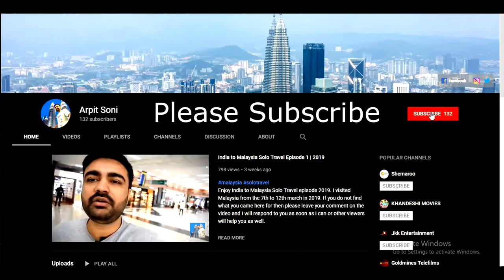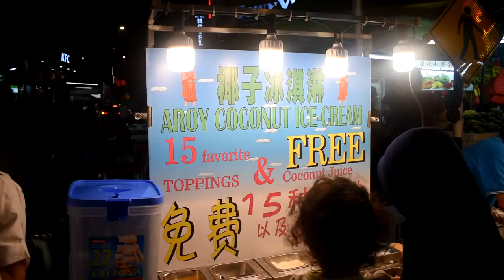Travel Like A Boss In Kuala Lumpur Using Beam E-Scooter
Here is the Kuala Lumpur travel guide. I am showing here how to get to KL tower and Petronas Towers. I road in Kuala Lumpur city using beam scooter after that I went to the night street food market. It was a long day but the best moment and experience I have felt.

The gadgets I used in the video:
Microphone Amazon
Microphone Flipkart